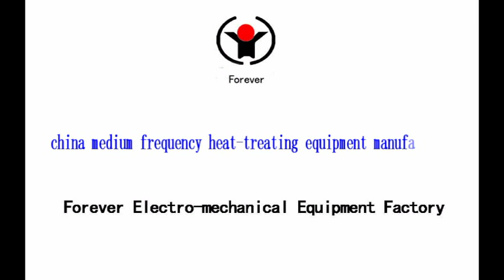china medium frequency heat treating equipment manufacturer